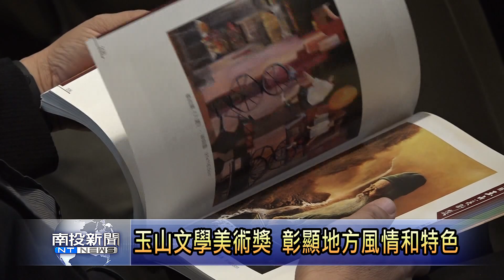南投新聞 南投玉山文學美術獎頒獎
2019南投玉山文學獎、美術獎和竹藝產品開發競賽頒獎活動，今天熱鬧登場，這項全國性的文學和藝術徵件，是縣內一大盛事，透過文學家和藝術家的創作，展現地方的風土民情和人文特色，另外，今年的美術貢獻獎是簡銘山，文學貢獻獎則是林廣，也表揚他們用心推廣藝術文化教育和文學的發展。